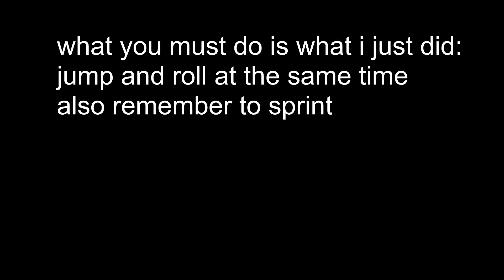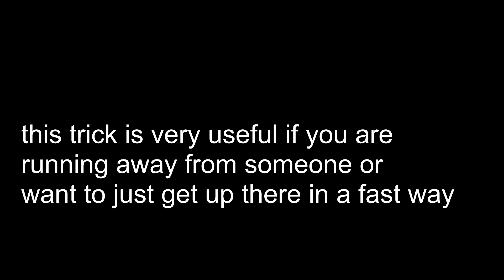a useful shortcut in mortem metallum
while playing mortem metallum, i found out that you can actually make the jump from there to the higher obstacle so i am sharing you this info